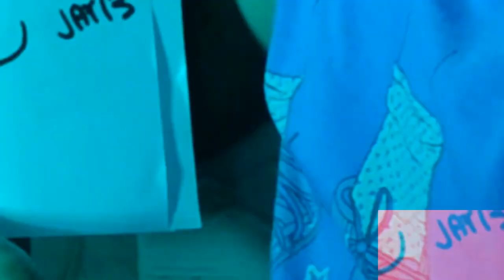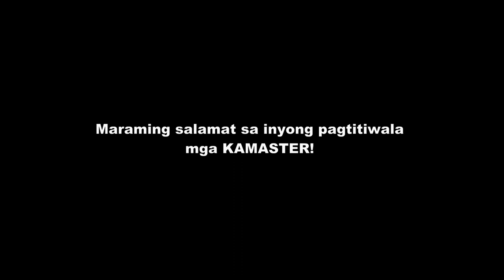MASTERJAY PH VLOG COMPILATION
KUNG PANGARAP MO MAGING ISANG YOUTUBER ITULOY MO LANG.. DAHIL DARATING ANG PANAHON MAKAKATULONG ITO SAYO..